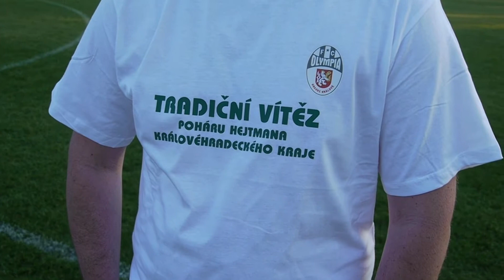Finále Poháru hejtmana mužů KHK 2014: Olympia HK - Slavia HK